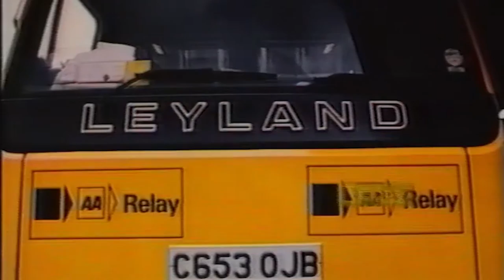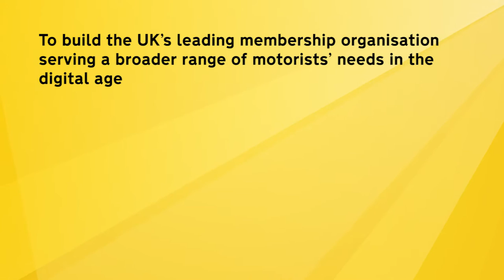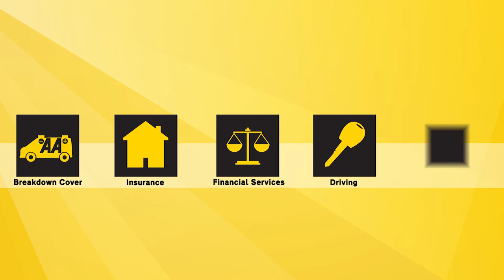Welcome to AA - A Short History Of The Brand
Company induction video for new recruits joining the AA covering core values, history and their key mission: rescuing those in need.